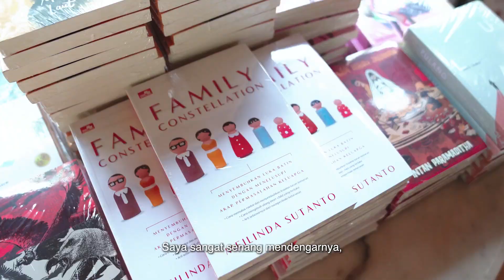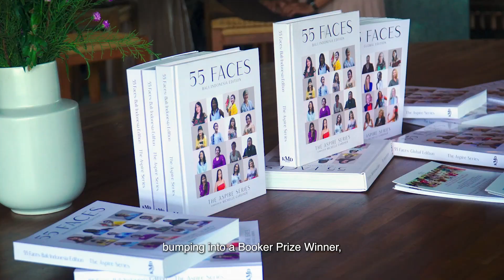Ubud Writers & Readers Festival 2023 Wrap-up | 20th Anniversary Celebration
🎬 Who else is holding onto the memories of our 20th Anniversary Festival? Relive those cherished moments as we share some of our favorite highlights from this year's event in our wrap-up video.

Cinematography by Niskala Studio.